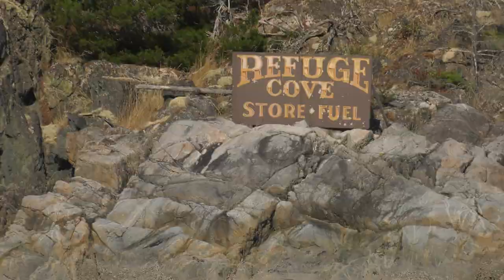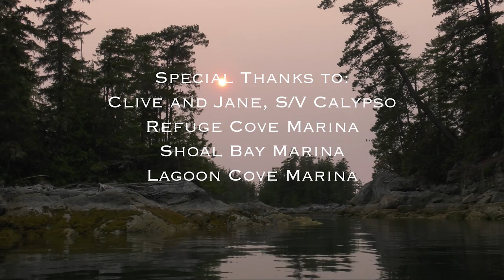Sailing The Sea Bear SE1 EP06 The Salish Sea and beyond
Welcome to episode 6, in which we stop for a burger on an island paradise, make some friends buddy boating and see a whale. I know it's been a long time since I uploaded a video. I apologize, and hopefully it won't be as long until the next one.  I hope you all enjoy!